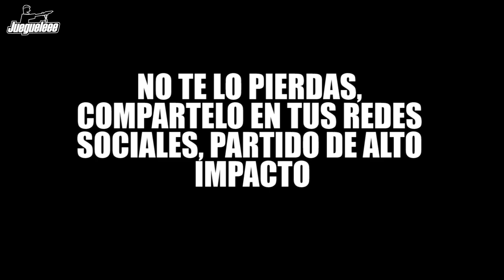COMO LO DIJE ANTES EL JUEGO DE ALTO IMPACTO DONDE SE PEGARON Y HUBO VARIAS TARJETAS ANTE EL ENOJO...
ANTE EL ENOJO POR EL MARCADOR E CONTRA LOS JUGADORES DEL EQUIPO EMPIEZAN A REPARTIR LAS PATADAS Y ESTO SE DERIVA EN AMONESTACIONES Y EXPULSIONES, CONATO DE BRONCA ENTRE ADVERSARIOS Y MUCHO MAS, COMPARTE Y COMENTA EL VIDEO
Conviértete en miembro de este canal para disfrutar de ventajas: